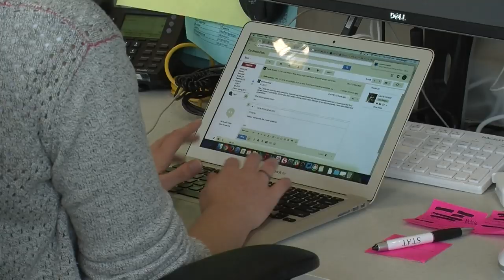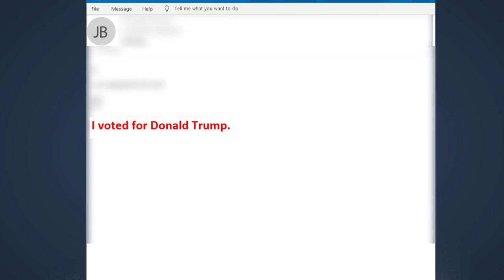IMHO: Re-Learning Office Etiquette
Jim Braude shares this thoughts on the lessons we may have forgotten about being a good office-mate during the summer vacation months.